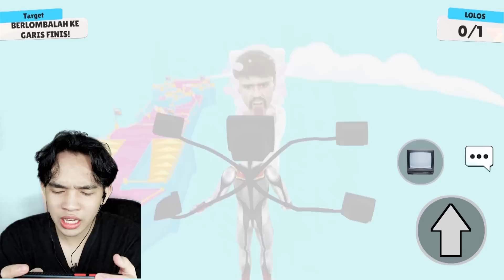KOMPILASI ULTRAMAN BOBOIBOY VS TV-MAN VS SPEAKERMAN VS CAMERAMAN DI GAME STUMBLE GUYS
SKIN RAHASIA ini adalah animasi yang kami buat sendiri, jadi tidak mungkin kalian dapatkan di game Stumble Guys. konten ini hanya untuk hiburan saja dan untuk menyalurkan kemampuan kami dalam menciptakan animasi 3d seperti game aslinya

See you Linsquad😄